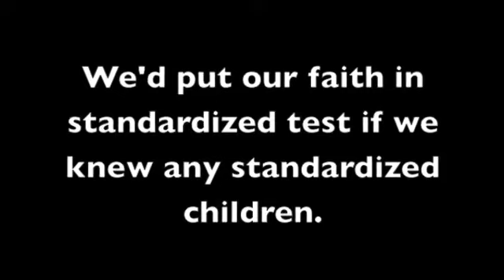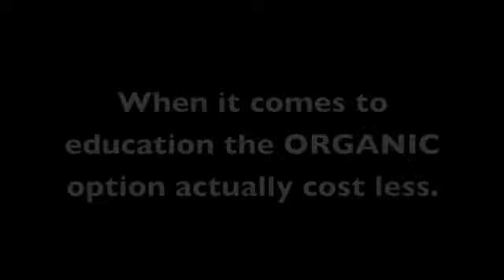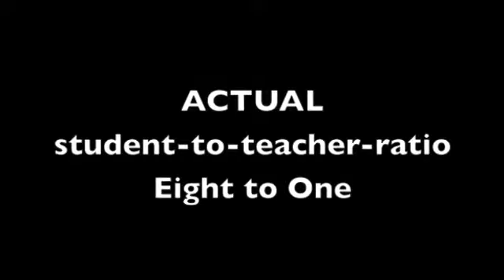Upland Hills School 2010 Auction - Hand in Hand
Celebrate all that is Upland Hills School

Hand in Hand 2010
Saturday, April 17 at 5:30 pm
MSU Management Education Center

Our wonderful community event is growing and changing.
We would love you to join us and experience all the excitement and warmth.